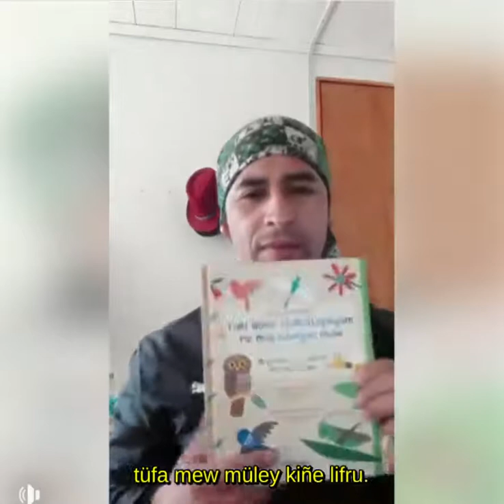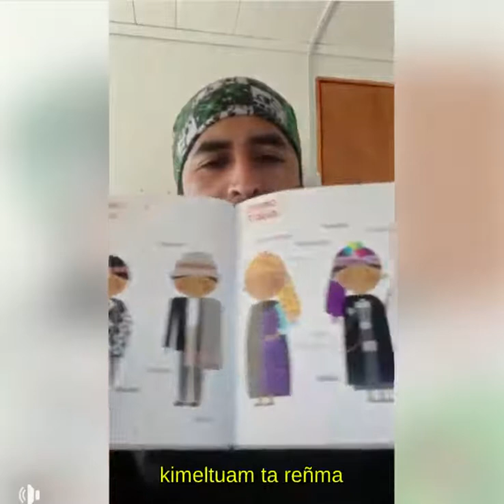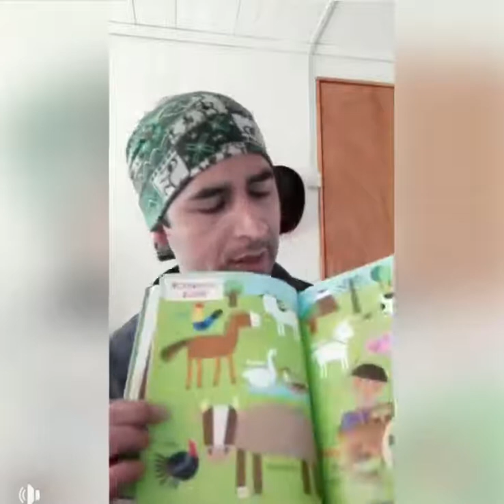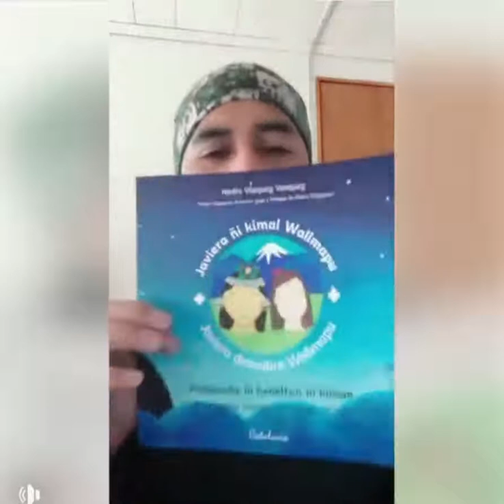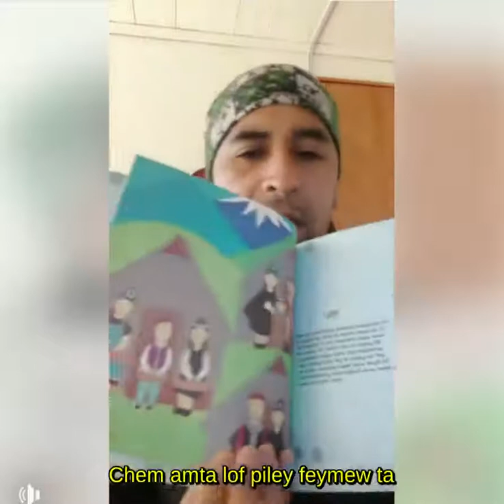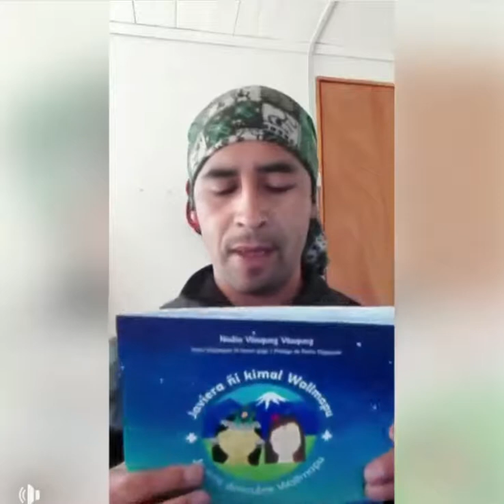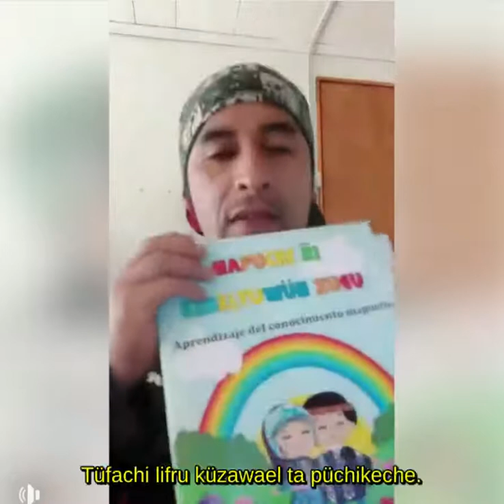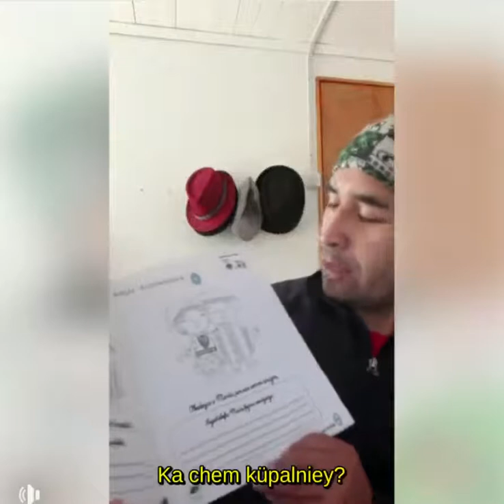Epu lifru kimeltunieael pu püchikeche (Reseña en Mapuzugun)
Marimari! Reseña de dos libros en mapuzungun de Victor Karülaf, kimeltuchefe de Mapuzugun.
Los libros son:
Ñi wünen Chillkatupeyüm Mapudungun mew, de Cristian Vargas
Javiera ñi kimal Wallmapu, de Nadia Vázquez